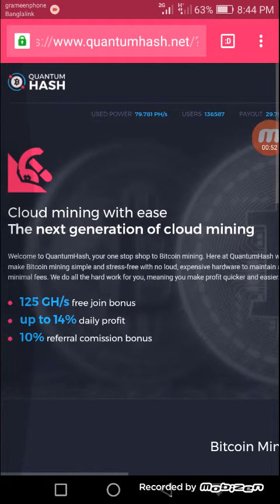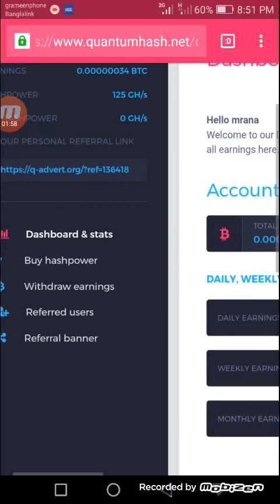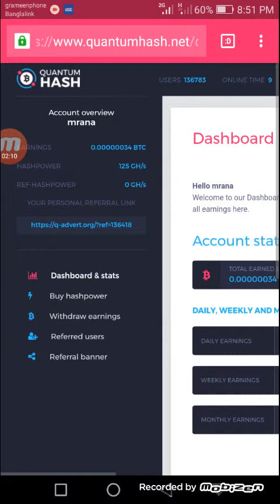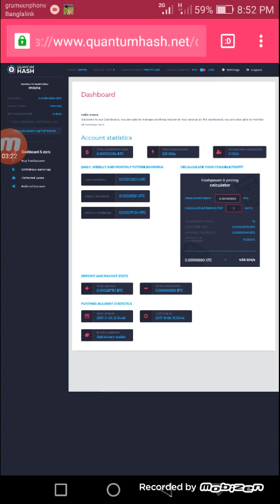প্রতি সপ্তাহে ইনকাম করুন ২ডলার প্রেমেন্ট বিকাশে(don't miss)